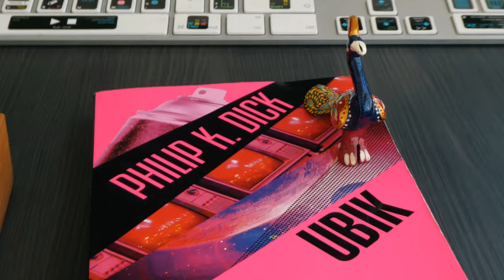Ubik - Synthstrom Deluge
Philip K.Dick is a science fiction writer well known for his novel "Do Androids Dream of Electric Sheep?" that was taken to Hollywood under the name of "Blade Runner". We, synthesizer freaks, are in love with this film and its music done by Vangelis. In "Ubik" we also travel to the future, to a world where parallel realities are mixed with half-life, telepathy, where you have to throw a few coins to your home door if you want to go out, flights to the moon,. classic science fiction literature that is always a pleasure to read.

All sounds are coming from Boards of Deluge soundpack.

Take a look here to know more about the Synthstrom Deluge